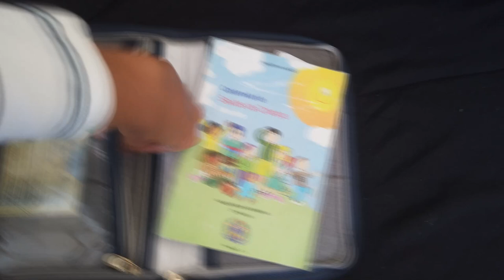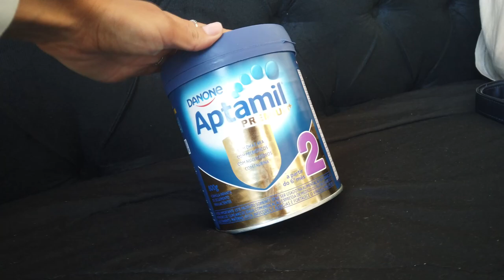O QUE LEVAR NA MALA DO BEBÊ | DIA DE PAULA VLOG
O vídeo de hoje irei mostrar o que estarei levando na
mala do Adam para a viagem que iremos fazer para PORTO SEGURO-BA

JÁ CONHECE O MEU OUTRO CANAL? NELE EU INTERPRETO AS HISTÓRIAS QUE RECEBO DOS MEUS QUERIDOS SEGUIDORES.